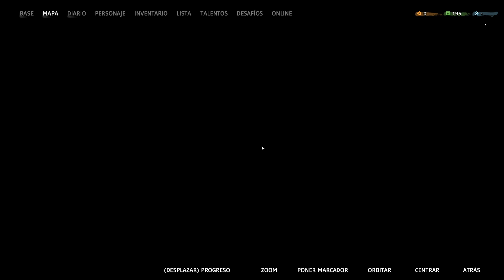Jugando a Far Cry New Dawn [Español HD] [10]